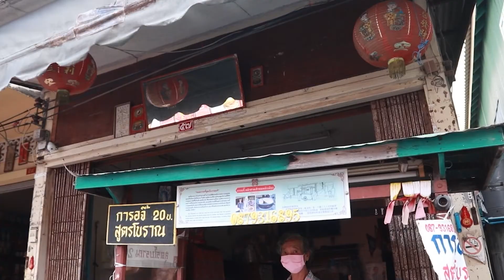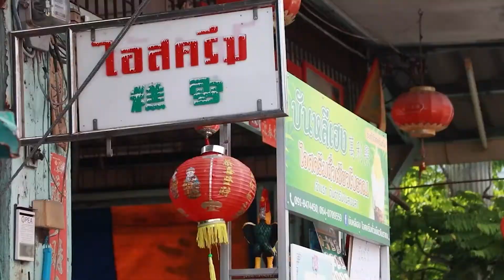รางวัลชมเชย : สงขลา เมืองพหุวัฒนธรรม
ผลงานจากน้องๆเยาวชน โรงเรียนหาดใหญ่วิทยาลัย

บอกเล่าเรื่องราวของผู้คน และวัฒนธรรมในสงขลา เมืองพหุวัฒนธรรม ที่มีวิถีของคนไทยพุทธ ไทยมุสลิม และไทยเชื้อสายจีน ที่อยู่ร่วมกัน และช่วยกันรักษา เพื่อให้คงอยู่คู่เมืองสงขลา